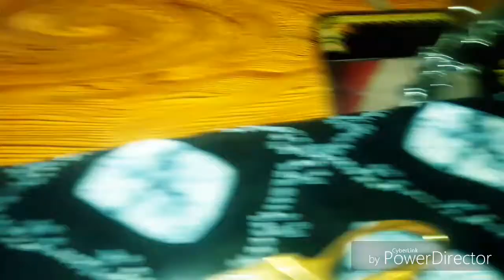Low budget //boat neck & umbrella sleeves dress cutting & stichting...!(తెలుగులో)☺